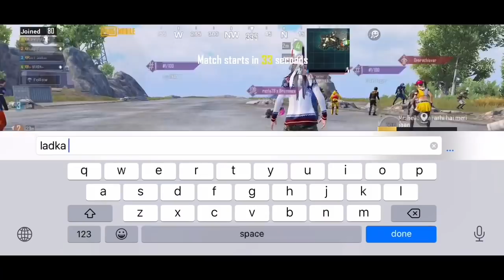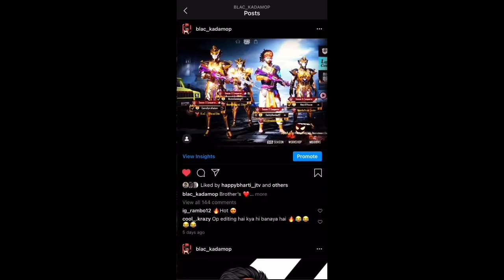😘💋RANDOM CONQUEROR GIRL & MIRZAPUR STORY BOY I AM NOOB PRANKS FUNNY VOICECHAT PUBG | HINDI part.4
Name - Blac_kadamop

Video Title - 🤣😘RANDOM CONQUEROR GIRL & MIRZAPUR STORY BOY I AM NOOB PRANKS FUNNY VOICECHAT PUBG | HINDI part.4

• IGN:- GameXproKadam
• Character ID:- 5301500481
Do hit like button and share the video..